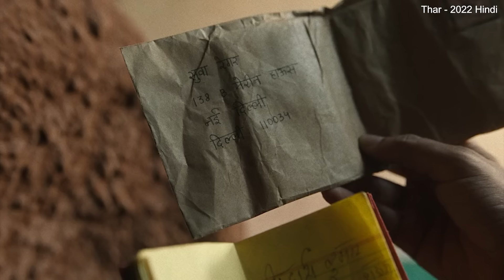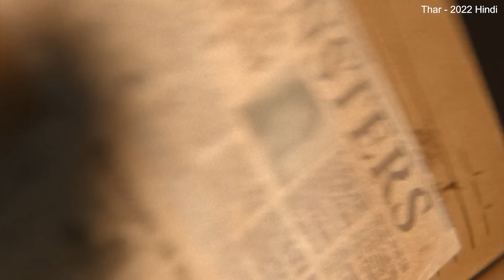ஒரு வட இந்திய கிராமத்தின் சொல்ல மறந்த கதை Mr Tamilan Movies Story Explained in Tamil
முழு பட கதையும் தமிழில் விளக்கப்பட்டு இருக்கிறது Story Explained in Tamil